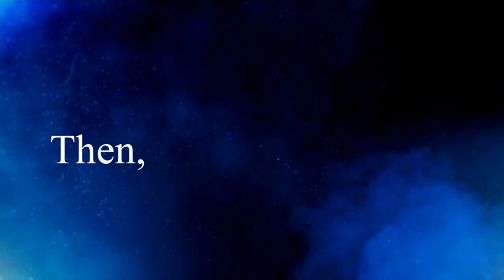Nintendo Switch VR: The Perfect Console Virtual Reality Solution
Nintendo Switch is offering the most practical setup for Virtual Reality